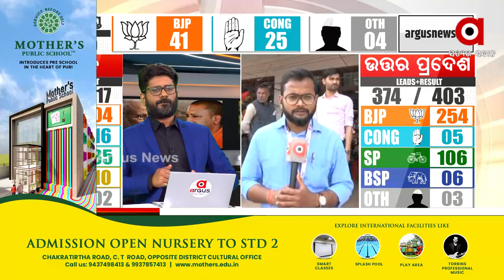Assembly Election Results 2022: BJP leading in 200 seats in Uttar Pradesh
BJP leading in 200 seats in Uttar Pradesh.